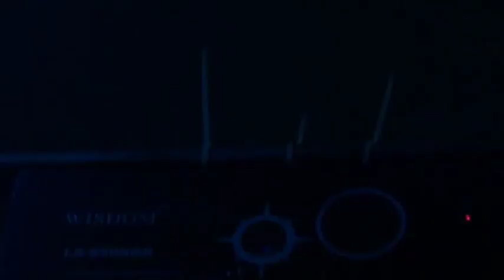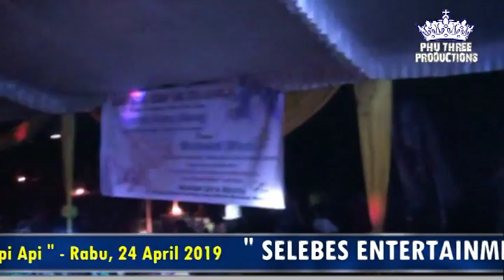RELA DEMI CINTA " THOMAS ARYA " - SELEBES LIVE BUNGA KARANG PU #2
SELEBES ENTERTAINMENT.. BUNGA KARANG PU .. M2S Owner By_ Bpk.